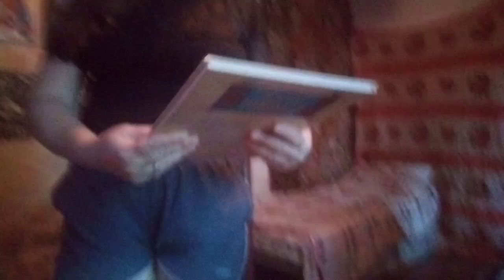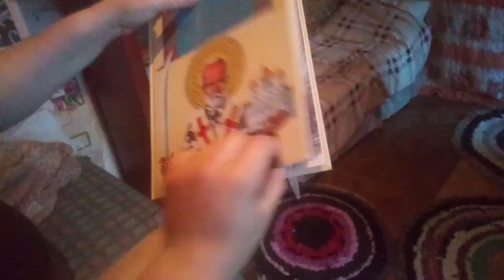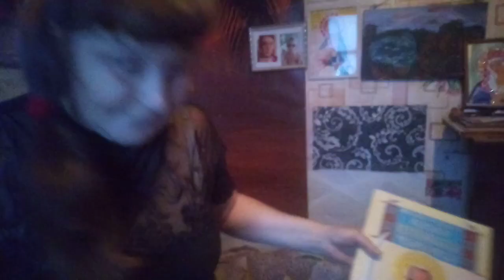Супер подарок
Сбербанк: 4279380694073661